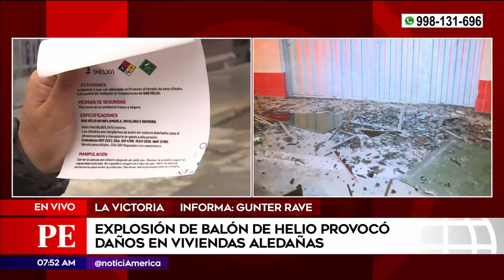Barrios Altos: Explosión en almacén dejó varias casas afectadas | Primera Edición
PrimeraEdición En Barrios Altos, la explosión de un almacén por la fuga de helio dejó varias casas vecinas afectadas y el local destruido.

La emergencia no dejó a ninguna persona herida y fue rápidamente controlada por los bomberos que llegaron a la zona ante el llamado de los afectados.

Hagámoslo bien.